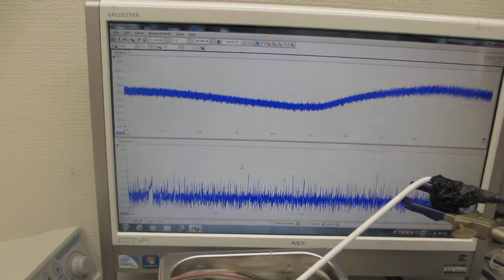超音波発振制御プローブによる、メガヘルツの超音波洗浄器（４２ｋＨｚ ３５Ｗ）実験